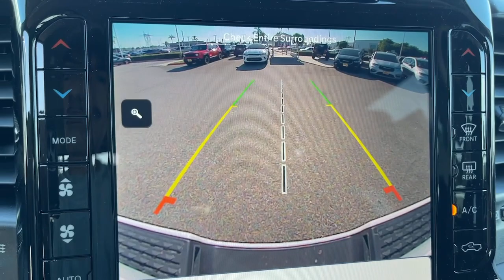2023 Ram 2500 Norco, Corona, Riverside, San Bernardino, Ontario, CA 23D507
Bright White Clearcoat New 2023 Ram 2500 Laramie available in Norco, California at

2023 Ram 2500 Laramie Bright White Clearcoat 4D Crew Cab Laramie 4WD 6-Speed Automatic Cummins 6.7L I6 TurbodieselTo see more quality vehicles like this one right here just or dial . All prices subject to government fees and taxes, any finance charges, $85 dealer doc fee, and any emission testing charge. Sale prices do not include dealer installed accessories which can be purchased for an additional cost. If shipping is required, dealership must facilitate, no exceptions.To see more quality vehicles like this one right here just or dial . All prices subject to government fees and taxes, any finance charges, $85 dealer doc fee, and any emission testing charge. Sale prices do not include dealer installed accessories which can be purchased for an additional cost. If shipping is required, dealership must facilitate, no exceptions.
Quick Order Package 2HH Laramie,3.73 Axle Ratio,Wheels: 18 x 8.0 Polished Aluminum,Leather Trim 40/20/40 Bench Seat,Laramie Level 1 Equipment Group,220 Amp Alternator,I/P Mounted Auxiliary Switches,Blind Spot & Cross Path Detection,Front License Plate Bracket,Manufacturer's Statement of Origin,ParkSense Front/Rear Park Assist System,Rear Window Defroster,Tow Hooks,Radio: Uconnect 5 Nav w/8.4 Display,Radio: Uconnect 5 Nav w/12.0 Display,Power 2-Way Driver Lumbar Adjust,Vendor Painted Cargo Box Tracking,Dash Pass Thru Wire Circuits,2nd Row In Floor Storage Bins,4 Way Front Headrests,Rear 60/40 Folding Seat,Heated Front Seats,2 Way Rear Headrest Seat,Front Seat Back Map Pockets,Foam Bottle Insert (Door Trim Panel),Rear Power Sliding Window,Auto Dim Exterior Mirror,Power Heated Fold Telescopic Mirrors w/Memory,Trailer Tow Pages,Off-Road Information Pages,Rain Sensitive Windshield Wipers,115V Auxiliary Rear Power Outlet,Remote Tailgate Release,GPS Navigation,GPS Antenna Input,Active Noise Control System,Power 2-Way Passenger Lumbar Adjust,Power Adjust 8-Way Driver Seat,Power Adjust 8-Way Front Passenger Seat,Selectable Tire Fill Alert,Exterior Mirrors w/Supplemental Signals,Exterior Mirrors Courtesy Lamps,Exterior Mirrors w/Memory,Chrome Exterior Mirrors,Auto-Dimming Exterior Passenger Mirror,Radio/Driver Seat/Mirrors/Pedals Memory,Auto Adjust In Reverse Exterior Mirrors,Power Adjust Mirrors,Power Telescoping Mirrors,Auto Power-Folding Mirrors,Power Adjustable Convex Aux Mirrors,Forward & Reverse Utility Lights,Auto High Beam Headlamp Control,Front LED Fog Lamps,Mirror Running Lights,LED Reflector Headlamps,Exterior Mirrors w/Heating Element,Electronically Controlled Throttle,Heated Steering Wheel,Global Telematics Box Module (TBM),HD Radio,Google Android Auto,12 Touchscreen Display,Alexa Built-In,Apple CarPlay,Disassociated Touchscreen Display,Connectivity - US/Canada,4G LTE Wi-Fi Hot Spot,SiriusXM w/360L,Connected Travel & Traffic Services,SiriusXM Radio Service,For Details,Visit DriveUconnect.com,For More Info,Call ,Power Adjustable Pedals w/Memory,Tip Start,Vendor Painted Cargo Box,Integrated Voice Command w/Bluetooth,Compass,Front Center Armrest w/Storage,AM/FM radio: SiriusXM with 360L,Apple CarPlay/Android Auto,4-Wheel Disc Brakes,Air Conditioning,Electronic Stability Control,Navigation System,ParkView Rear Back-Up Camera,Tachometer,Voltmeter,ABS brakes,Adjustable head restraints: driver and passenger w/tilt,Alloy wheels,Automatic temperature control,Brake assist,Bumpers: body-color,Delay-off headlights,Driver door bin,Driver vanity mirror,Dual front impact airbags,Dual front side impact airbags,Front anti-roll bar,Front dual zone A/C,Front reading lights,Fully automatic headlights,Garage door transmitter,Heated door mirrors,Heated front seats,Heated steering wheel,Illuminated entry,Leather steering wheel,Low tire pressure warning,Occupant sensing airbag,Outside temperature display,Overhead airbag,Overhead console,Panic alarm,Passenger door bin,Passenger vanity mirror,Power door mirrors,Power driver seat,Power passenger seat,Power steering,Power windows,Radio data system,Rear anti-roll bar,Rear reading lights,Rear seat center armrest,Rear step bumper,Rear window defroster,Remote keyless entry,Security system,Speed control,Split folding rear s